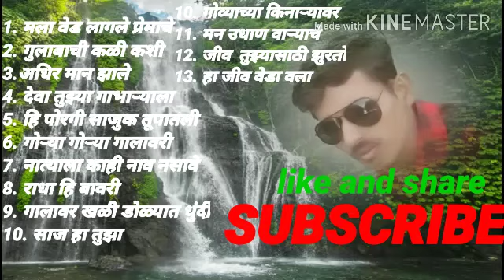love marathi song | Marathi songs | Best marathi love songs | love songs marathi romantic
Top 10 love songs | marathi love songs, romantic songs, letest marathi songs, superhit marathi songs

1. मला वेड लागले प्रेमाचे
2. गुलाबाची कळी कशी
3.अधिर मान झाले
4. देवा तुझ्या गाभाऱ्याला
5. हि पोरगी साजुक तूपातली
6. गोऱ्या गोऱ्या गालावरी
7. नात्याला काही नाव नसावे
8. राधा हि बावरी
9. गालावर खळी डोळ्यात धुंदी
10. साज हा तुझा
10. गोव्याच्या किनाऱ्यावर
11. मन उधाण वाऱ्याचे
12. जीव  तुझ्यासाठी झुरतो
13. हा जीव वेडा वला

 marathi songs old
 actopad song dj song marathi kk banjo new songs kishor jawale
 marathi dj songs
 dj mix songs
 new dj mix songs
 Marathi song मराठी गाणी
 मराठी चित्रपटांतील लोकप्रिय गाणी
 marathi movie songs
marathi film songs
 marathi gaani
 nisarg raja
 marathi hit songs
 marathi superhit songs
 songs
 classic marathi songs
 Marathi Songs
 Marathi Dj Song
 New Song, Marathi Gane
 Marathi Romantic Song
 Music
 Remix
 Superhit
marathi bhandan
 bhandan
 marathi bhandan shivya
 love marathi status
 status love
 bewafai status
 marathi status love
 आठवण status
 बेवफाई स्टेटस
 मराठी स्टेटस
 भांडण